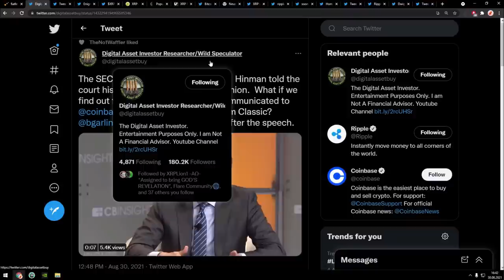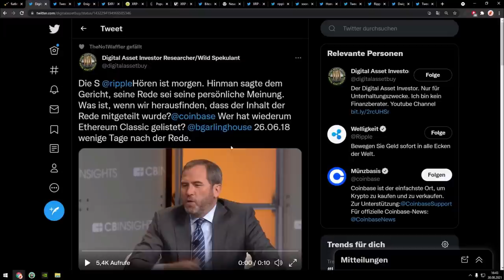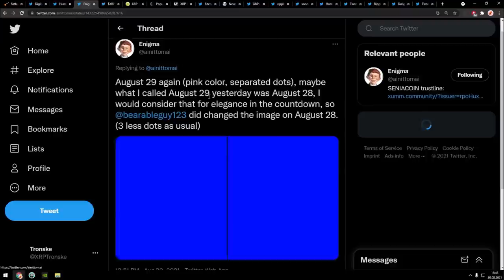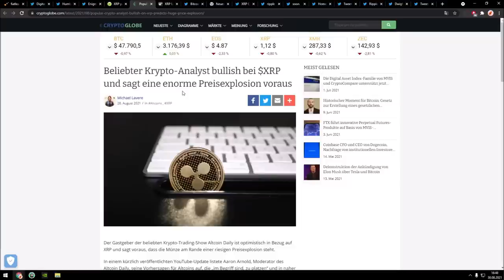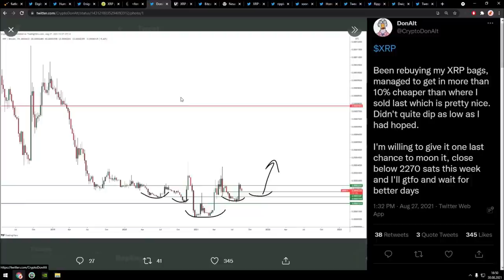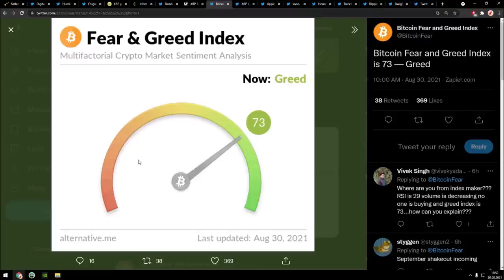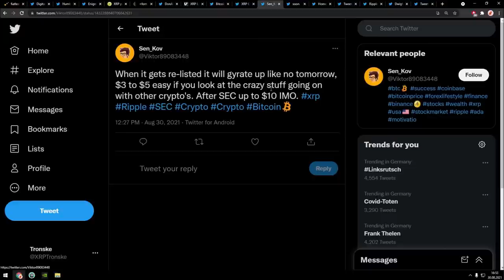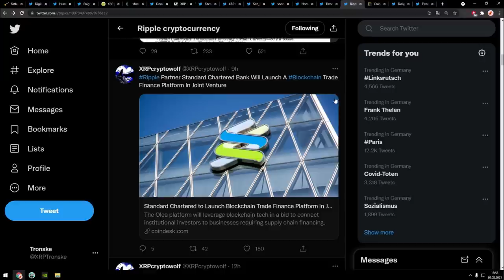Ripple XRP KRYPTO-ANALYST SAGT ENORME PREISEXPLOSION VORAUS